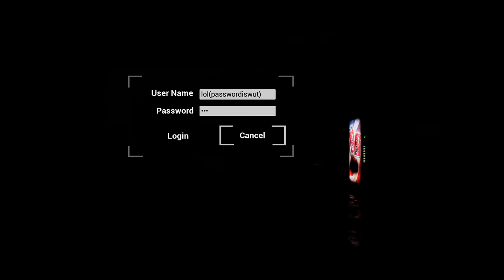J.A.W.S with 3D spatial sound (X3DAudio HRTF audio)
Turn up your volume and use headphones only with any virtual surround features turned off. Actual gameplay starts at 0:22. Best HRTF effects at 9:26, 10:54, and 11:43.

"J.A.W.S is a first-person shooter game that allows the player to take the fight to endless waves of fearless, super soldiers. Experience an RNG gameplay that requires quick reaction, strategic planning, narrow escapes, and a will to survive as long as you can."

"The objective of J.A.W.S is to create a free and simple game for the community and all of us to have fun with."
(quote from J.A.W.S store page)

HRTF grade:
A

3D 3Д звук пространственный бинауральный 3Dサウンド バイノーラル 空間オーディオ Ilusión Auditiva Sonido 3D áudio audio espacial Som em 3D 3D zvok Son en 3D 3D geluid 3D zvuk 3d声音 双耳 เสียง 3D Âm thanh 3D Suono 3D audio spaziale 3d-ääni binauraalisen 3D lyd 3D dźwięk Suara 3D 3D 사운드 3 डी साउंड 3 डी ध्वनि صوت ثلاثي الأبعاد صدای سه بعدی Τρισδιάστατος ήχος 3D skaņa 3D garsai 3D ses צליל תלת ממדי דימוי שמע